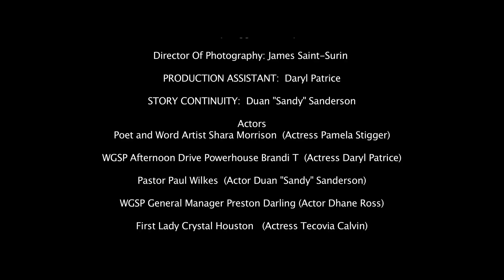Zion Pastor Paul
Promo Trailer 2015